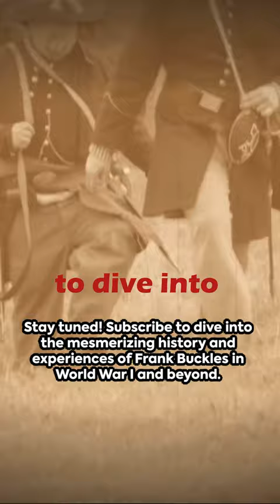Last living hero of WWI and WWII ...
World War I and World War II were some of the most deadliest wars in human history. However, one man has the distinction of being the last living soldier from both conflicts